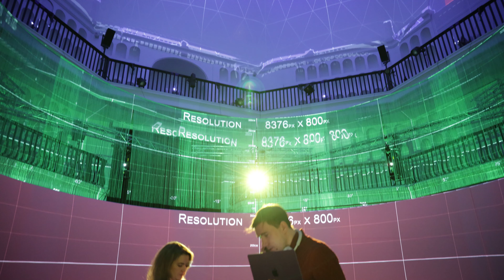Oceanic Refractions | CTM x transmediale 2024 - Screenberry-powered multi-sensory experience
It was incredible to be a part of "Oceanic Refractions," 🌊 a multi-sensory experience at the CTM Festival in Berlin.

Featuring 360-degree projection, a hyper-detailed soundscape, kinetic seating, and olfactory effects, the immersive installation shed light on the devastating impact of the climate crisis on the Oceania community.

At the core of its multimedia setup was a single Screenberry media server, responsible for projection calibration and video playback across three screens — two 360-degree cylindrical panoramas stacked one on top of the other, and an octagon-shaped dome.

Additionally, Screenberry orchestrated 11 audio channels via Dante.

🤝Thank you, FrameWorks and Olan Clarke, for choosing Screenberry!

If you are interested in our products or services, please get in touch with us!